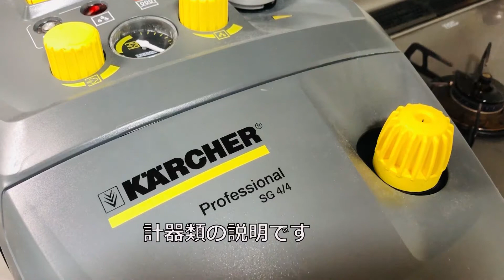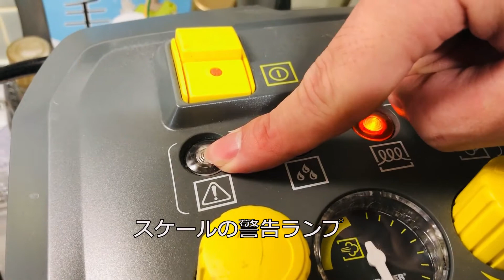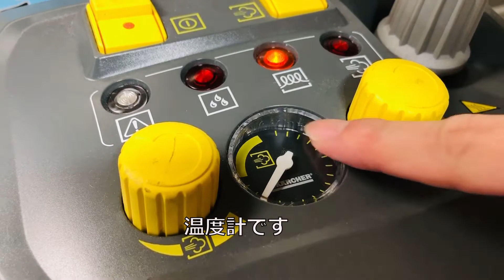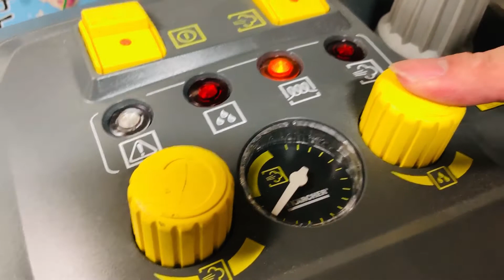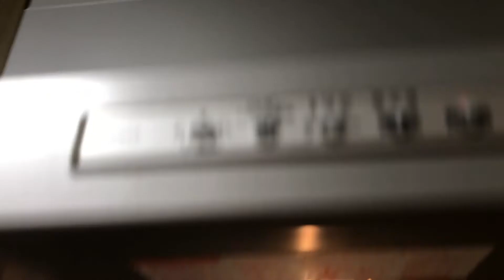最強 スチームクリーナー SG4/4 降臨（ ケルヒャー ）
家庭でも使える！！？業務用のスチームクリーナー掃除します！！
家の機械に満足してない方、法人の方ご参考にしてみてください！！